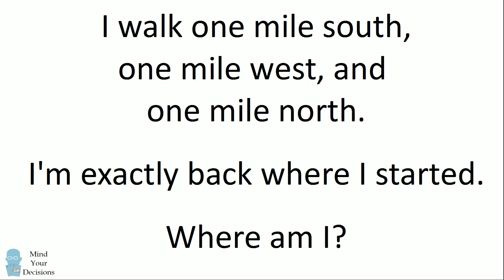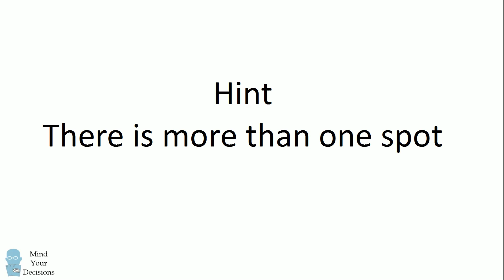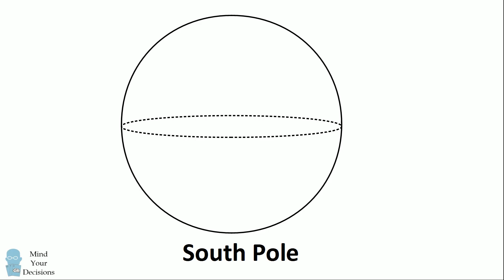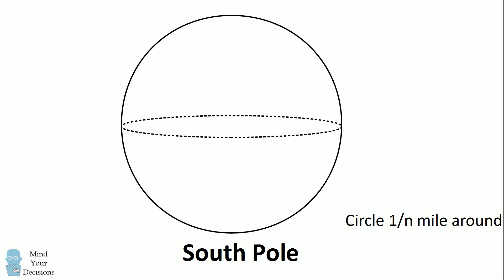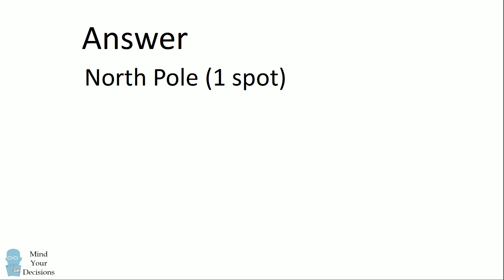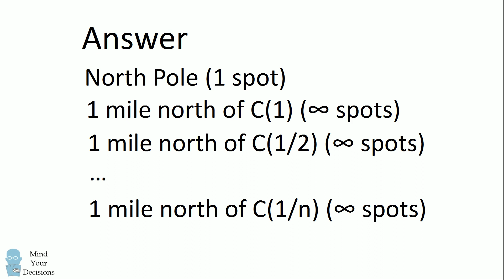How To Solve Elon Musk's Favorite Riddle - 1 Mile South, 1 Mile West, 1 Mile North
I'm somewhere on earth. I walk one mile south, one mile west, and one mile north. I end up exactly where I started. Where could I have started?

This puzzle is a classic brain teaser that was asked at Microsoft. It is also one of the favorites of Elon Musk, co-founder of PayPal and Tesla Motors.

This problem appears in my book Math Puzzles Volume 1 (nearly 5 stars on 9 ratings) which contains many interesting brain teasers and math riddles

I learned about this puzzle from William Poundstone's book "How Would You Move Mount Fuji" which is a collection of many interesting puzzles that were asked at Microsoft.

My Books